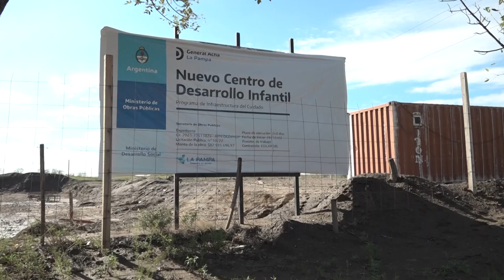Entrega de viviendas en General Acha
“No es nada más ni nada menos que lo que se merecen las y los achenses. Nadie les regala nada, devolvemos lo que les pertenece”, sostuvo  el gobernador Sergio Ziliotto al encabezar, esta mañana, la entrega de 32 viviendas del Plan Mi Casa en General Acha. “Hemos invertido en obras 5.500 millones de pesos durante esta gestión. Venimos a cumplir con la palabra empeñada, a rendir cuentas” enfatizó el mandatario.